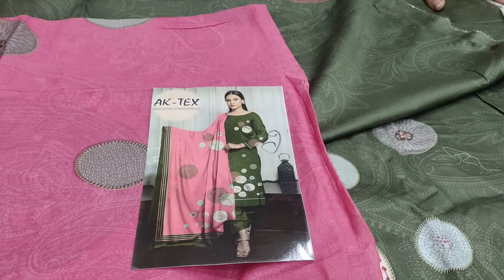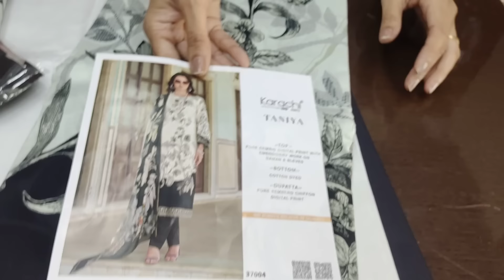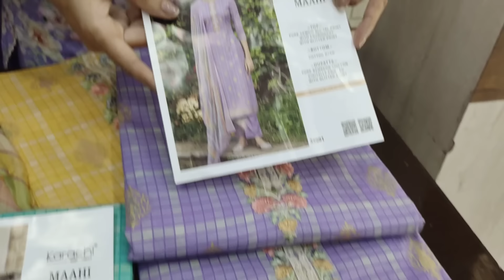ਤੁਹਾਡੇ ਪਿਆਰ ਨੂੰ ਦੇਖ ਕੇ ਅੱਜ ਵਾਲੇ ਸੂਟ ਕਰ ਦਿੱਤੇ ਬਿਲਕੁਲ ਘੱਟ ਰੇਟ ਤੇ#8283828381 #30/7/24